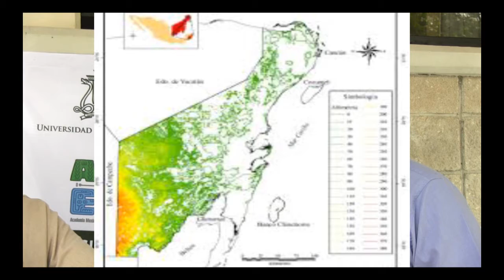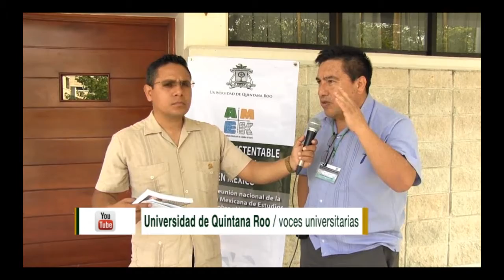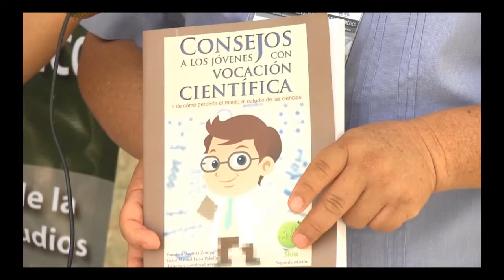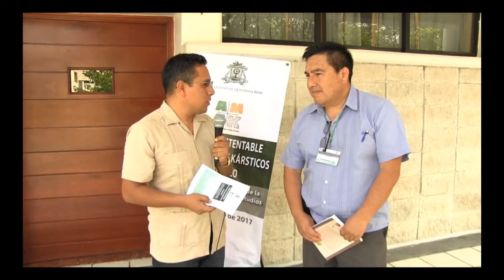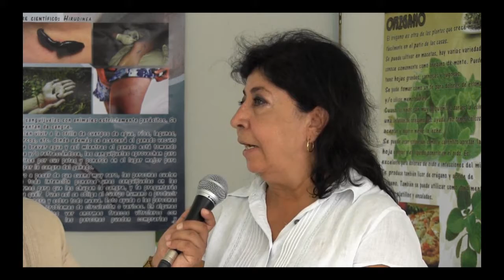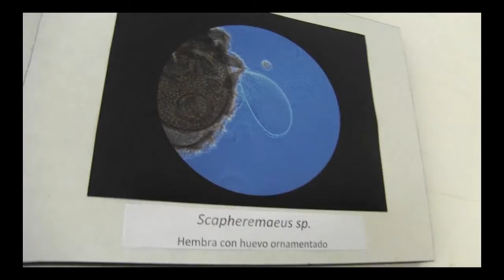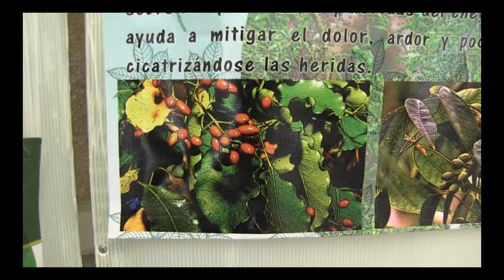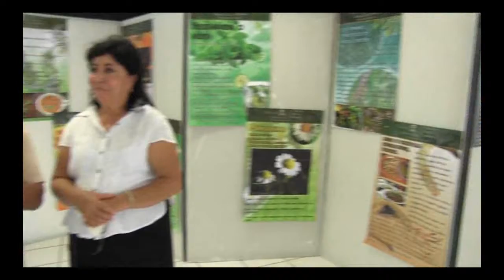Programa VU Día Mundial del Medio Ambiente - UQROO 2017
Programa VU dedicado al Día Mundial del Medio Ambiente - Universidad de Quintana Roo - UQROO 2017 / transmitido el 20 de noviembre de 2017.